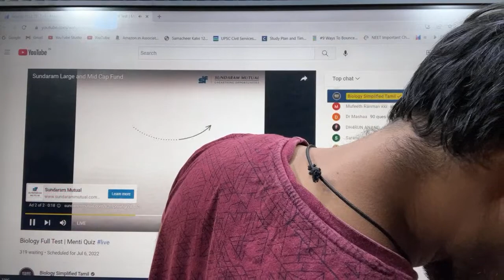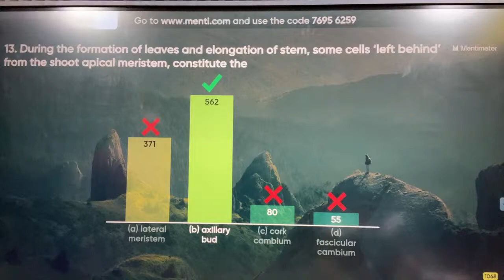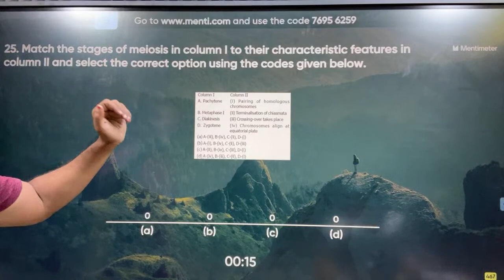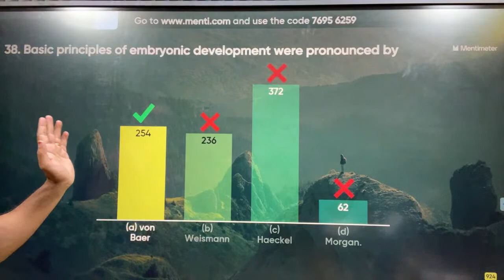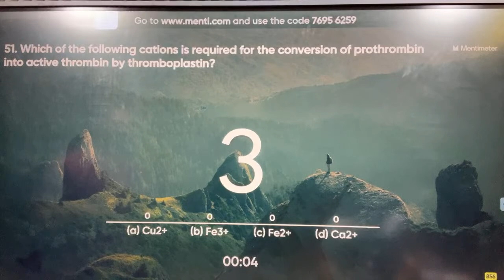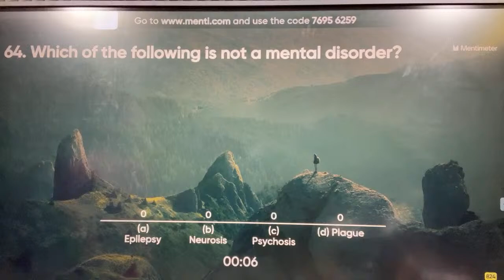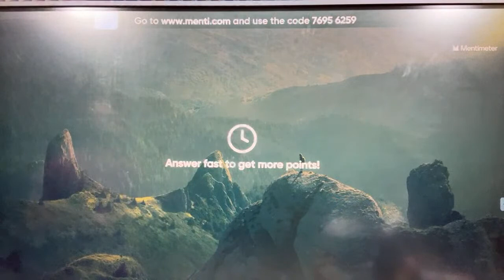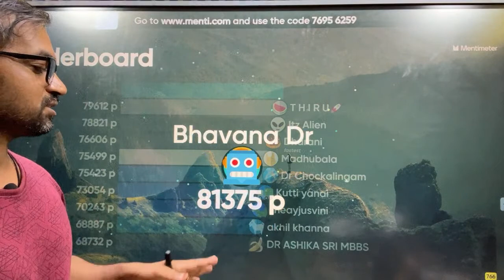Biology Full Test | Menti Quiz